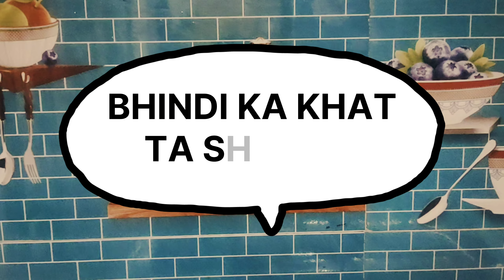Bhendi ka khatta salan | hyderabadi ladyfinger sour curry | How To make | veg recipe hyderabadi chef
Allah hafiz 🌼